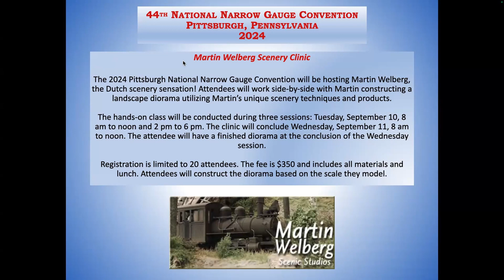January Convention Update